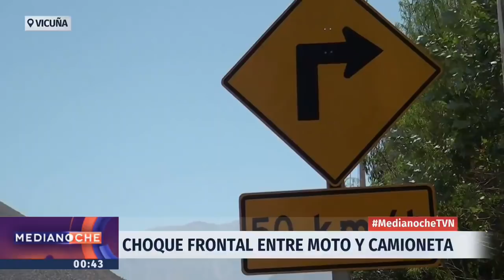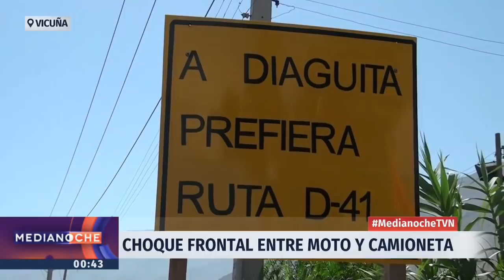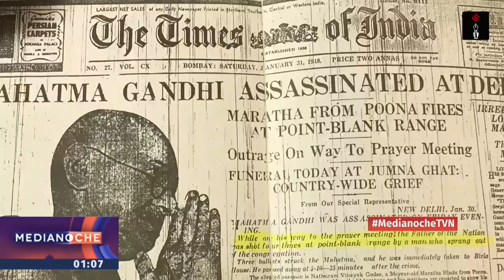Medianoche - Martes 30 de enero | 24 Horas TVN Chile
Felipe León revisó la probable llegada al país del General Director de Carabineros, Bruno Villalobos, durante este miércoles; los incidentes entre hinchas de Santiago Wanderers y carabineros tras duelo de la Copa Libertadores que dejó grave a un uniformado; el primer discurso de Donald Trump ante el Congreso; y más. Detalles en el noticiero.